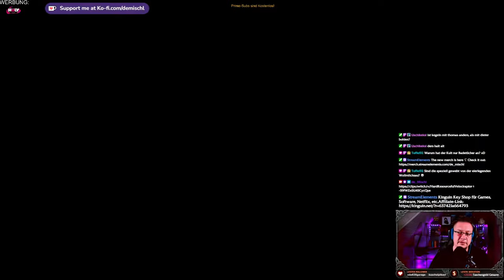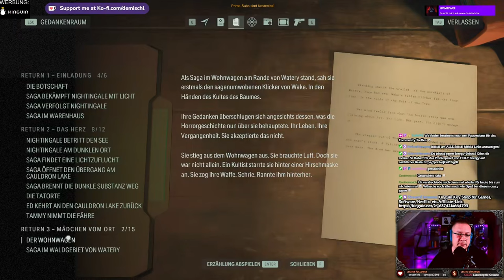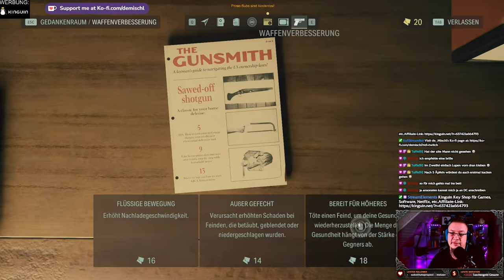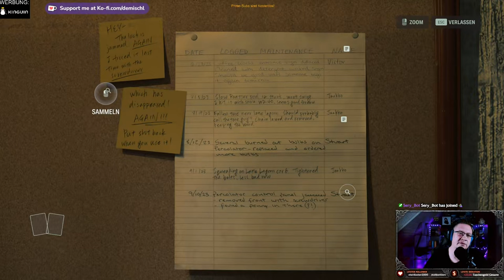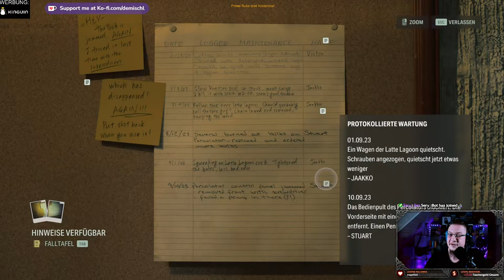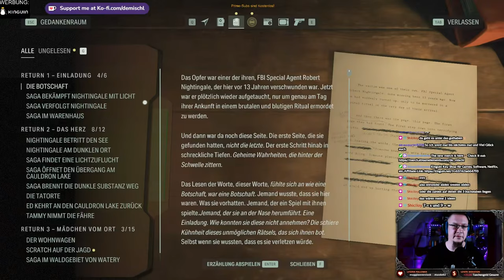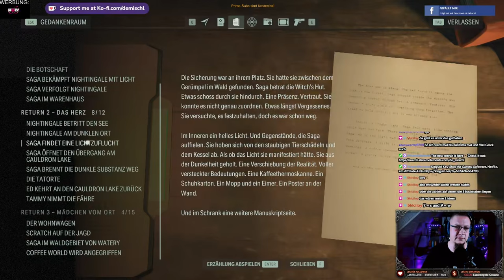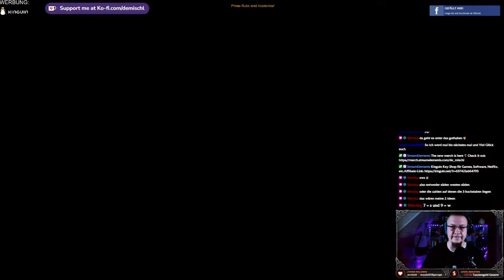Alan Wake II - Saga´s Kapitel 3(Mädchen vom Ort 2/4)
Kirmes in Bright Falls

►MUSIK◄

Song: Speed
Gitarre:  @deMischl

►DIESER KANAL◄

►MEINE SOFTWARE ◄

✅ SCHNITTPROGRAMM: Blackmagic Design Davinci Resolve Studio 18
✅ Grafikprogramm: Corel Paintshop Pro 2022
✅ Aufnahmeprogramm: OBS Studio (Kostenlos)

►MEINE HARDWARE ◄

✅ Mainboard: Gigabyte B760 GAMING X DDR4
✅ CPU: Intel Core i5 13500
✅ RAM: 2x DDR4 Kingston 3600MHz 16gb
✅ Festplatte: WD_BLACK SN770 NVMe SSD 2 TB
✅ Grafik: NVIDIA RTX 4070 12GB
✅ Monitor: 3x Fujitsu SL3230T 23"
✅ Kamera: Logitech C920s
✅ Licht: 2x Obeamiu 5600K 70 LED
✅ Headset: Logitech G430 7.1
✅ Mouse: Zelotes Gaming Mouse Pro Gamer
✅ Mikrofon & Ringlicht: Pearl.de
✅ PlayStation Original
✅ PlayStation 4 Pro
✅ PlayStation VR
✅ Xbox Original
✅ Super Nintendo
✅ LG 55UH8509

►SOCIAL MEDIA◄